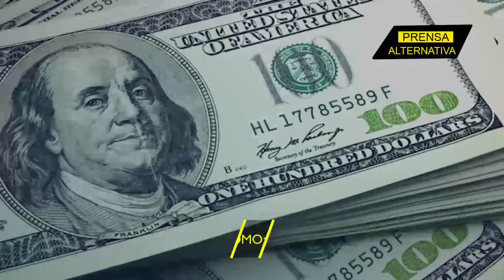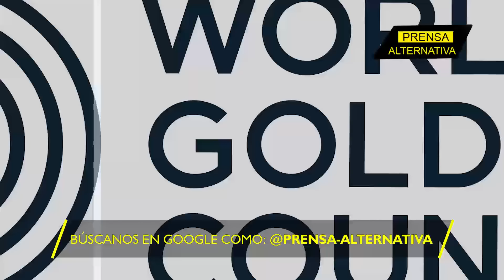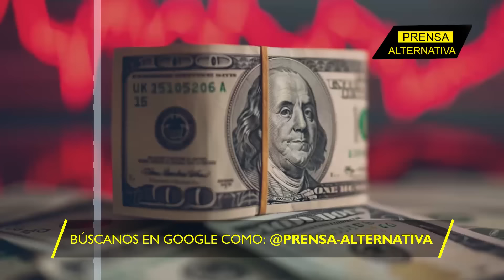Lo sufre Biden! El oro destrona al dólar en reservas mundiales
Mala noticia para el dólar de Biden! Según el informe del Consejo Mundial del Oro, en 2023 numerosos bancos centrales adquirieron 1.037 toneladas de oro en sus reservas, la segunda mayor cantidad de la historia, y la cifra final de 2024 también fluctuaría en torno a estos valores

Director General: Juan José del Castillo - El Jota
Jefe de Prensa: Enzo Anchante REV100001JP01
Jefe de Redacción: Nancy Vargas REV10001JR
Redactor: Randy Leal

Org
REF05JR4
L01
E02
jul2024PA

Info0
Pr1
RA4004
Loc1
Edt2